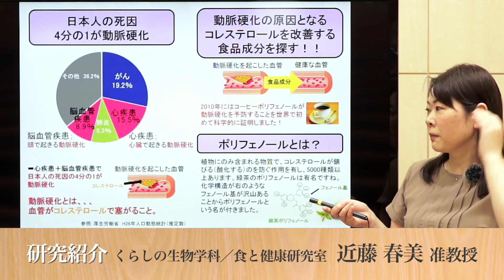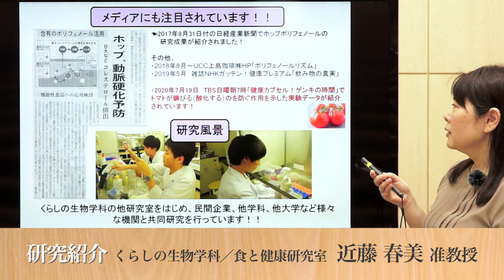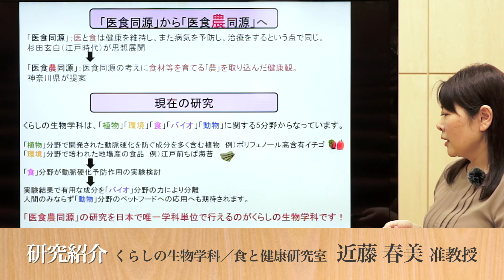019 研究紹介／近藤 春美／食と健康研究室／くらしの生物学科【日本大学生物資源科学部】